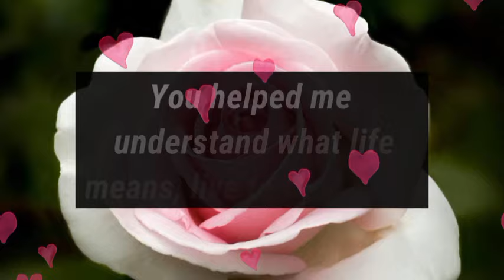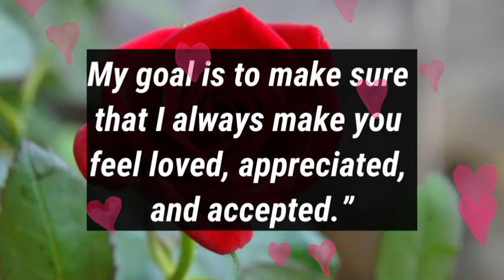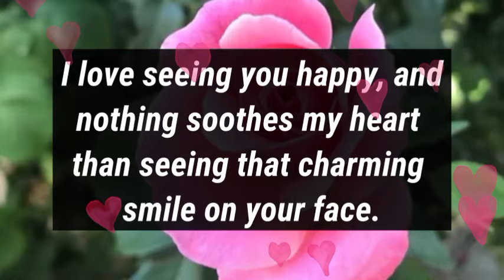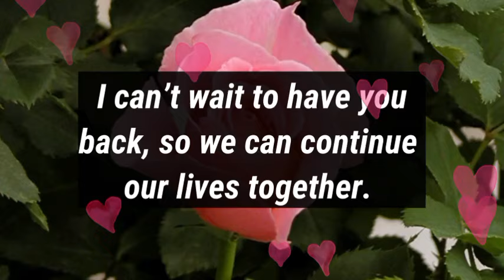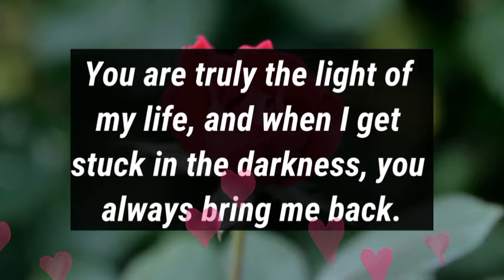Dm to Df ❤️ || Dear, I took a final decision because i saw the real you...👀💋💌💞🫂